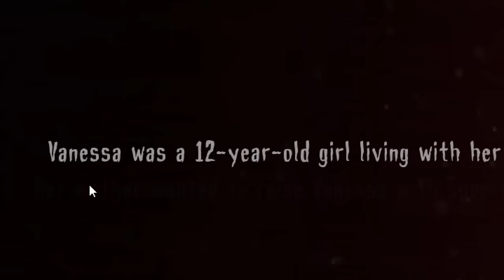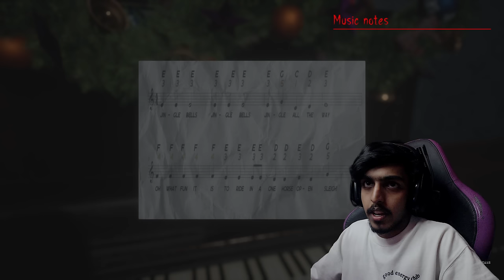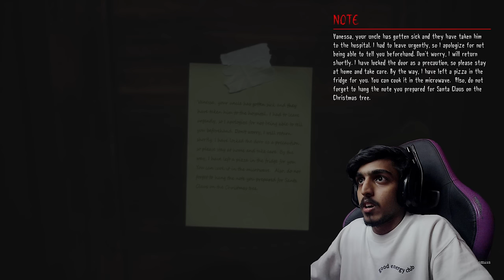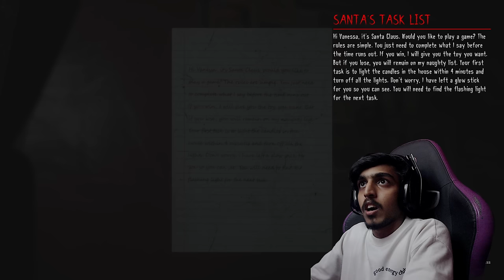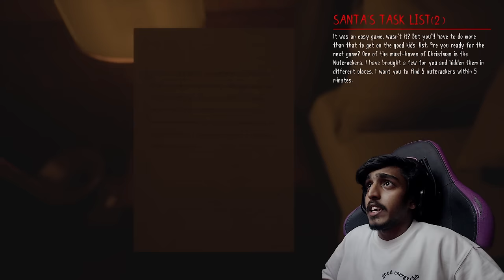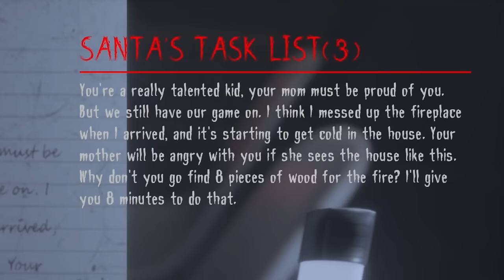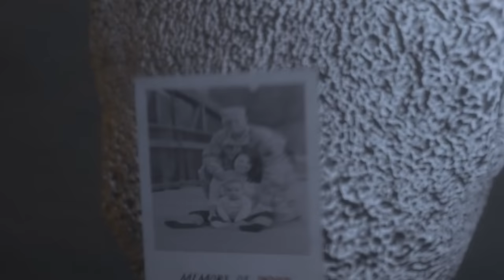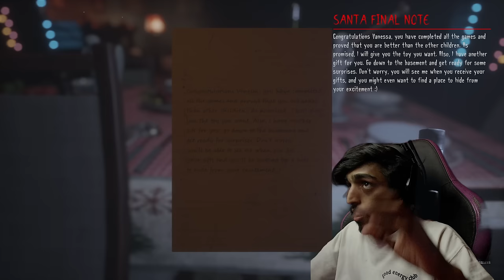A Bad Christmas Night (Horror)😰..!!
SPEC
PROCESSOR : i5 10400F
GPU                : RTX 3080 Ti TUF GAMING
MOBO            : ASUS z490p
RAM               : 32GB G-Skill
CABINET        : ANTEC DF600
COOLING       : COLLER MASTER
SMPS             : 550 W
HEADPHONE : RED GEAR CLOACK
CAMERA : LOGI TECH C922 Pro